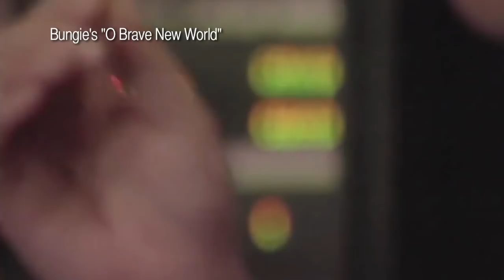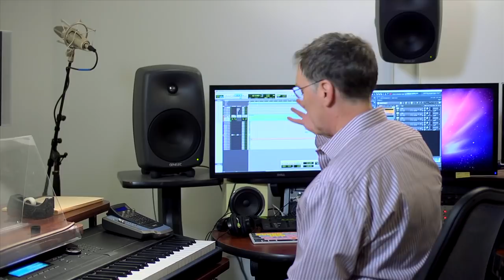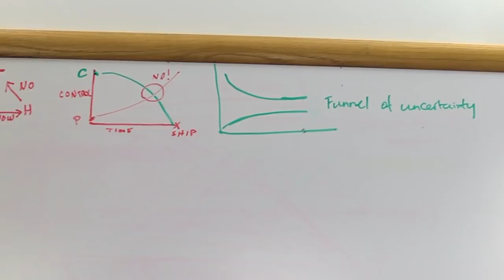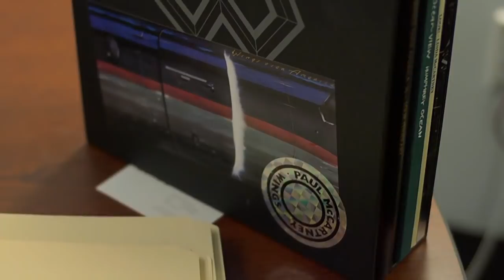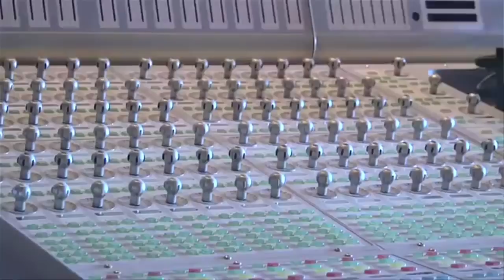Bungie and Paul McCartney: The Collaborative Music of Destiny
Bungie's Marty O'Donnell and Mike Salvatori show off their new their compositions for Destiny and how their work process involves Sir Paul McCartney.